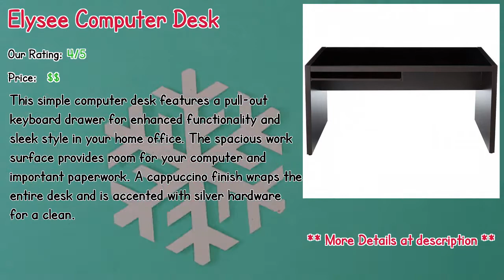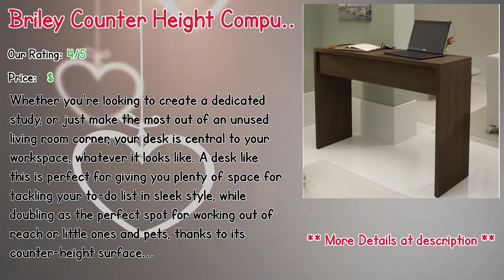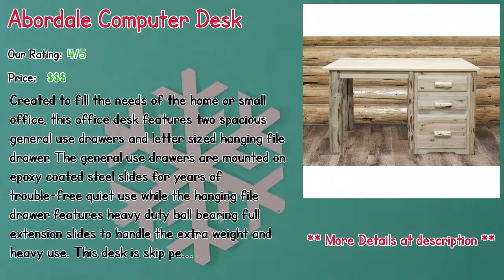Best Gaming Desktop Computer 2019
** Elysee Computer Desk
** Judah Computer Desk
** Fulgham Computer Desk
** Ryker  Corner Computer Desk
** Ferris Wooden Workstation Computer Desk
** Briley Counter Height Computer Desk
** Keyboard 2 Drawer Computer Desk
** Abordale Computer Desk
** Desk
** Fallin Wooden Workstation Computer Desk

Our complete review, including our selection for the year's best Best Gaming Desktop Computer, is exclusively available on Spyer Home Decor.